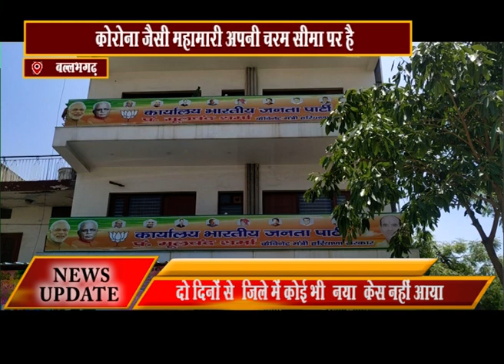कोरोना जैसी महामारी अपनी चरम सीमा परहै